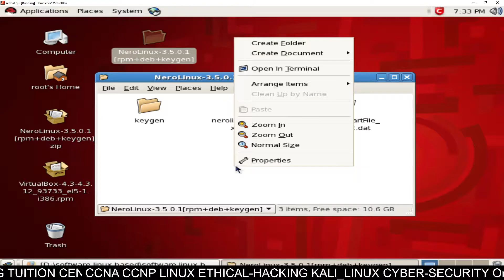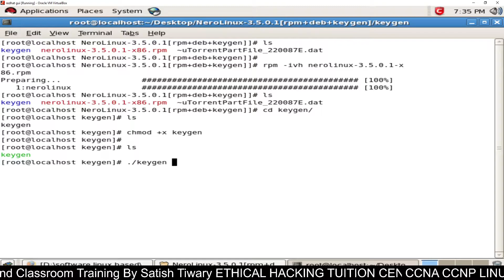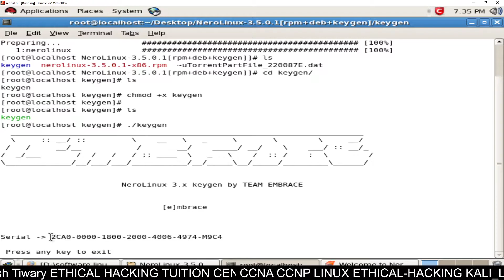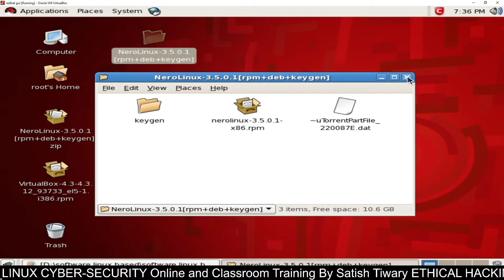Nero Multimedia Suite setup in Linux for burning and copying optical discs such as CDs, DVDs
Nero Multimedia Suite for burning and copying optical discs such as CDs, DVDs
 burning and copying optical discs such as CDs, DVDs in Linux
Nero  setup in Linux for burning and copying CDs, DVDs
CD DVD burning in Linux
Burn ISO File in Linux
DVD Writing in RedHat Linux
Burn ISO File in RedHat enterprise Linux